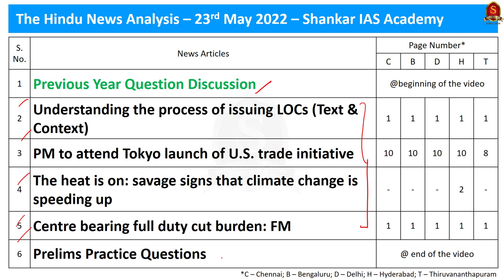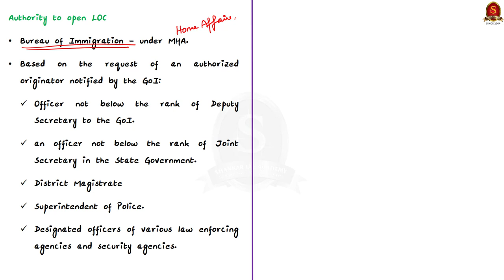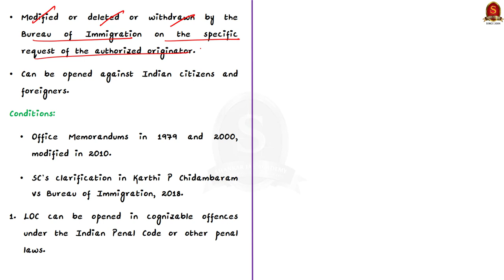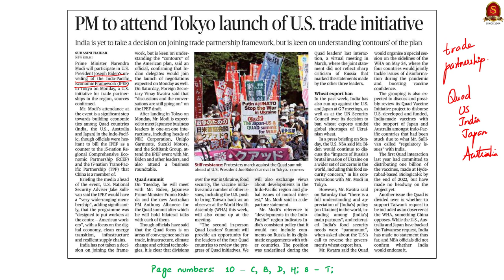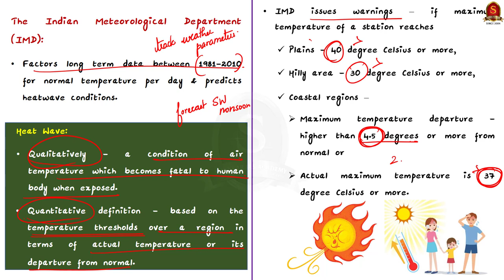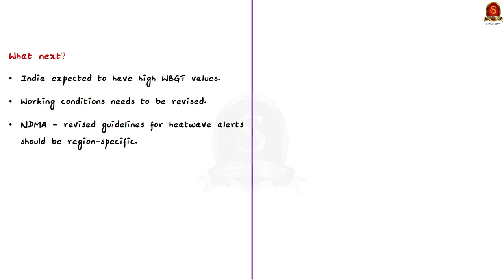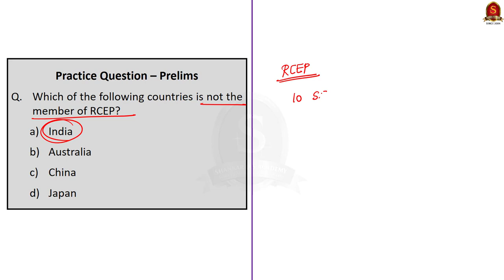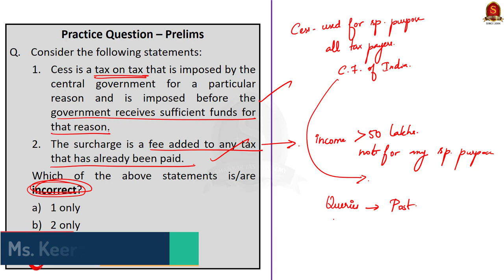The Hindu Daily News Analysis || 23rd May 2022 || UPSC Current Affairs || Prelims'22 & Mains'22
Time Stamping
►►Introduction - 00:00
►►List of Topics – 00:10
1. Previous Year Question Discussion - 00:25
2. Understanding the process of issuing LOCs (Text & Context) - 03:20
3. PM to attend Tokyo launch of U.S. trade initiative - 17:16
4. The heat is on: savage signs that climate change is speeding up - 23:16
5. Centre bearing full duty cut burden: FM - 31:33
6. Prelims Practice Questions - 37:12

Important topics such as LookOutCirculars IndoPacificEconomicFramework Heatwave IMD TemperatureInfluenceOnHumanBody WetBulbGlobeTemperature CentralExciseDuty DevolutionofTaxesToStates are vividly discussed in UPSC Civil Services Exam Perspective in this video, with a special Practice cum Revision session in the end.